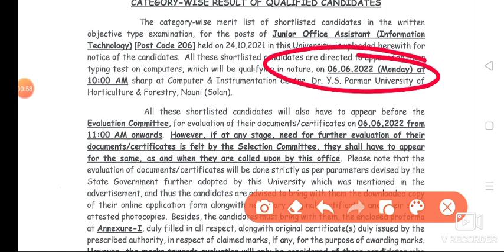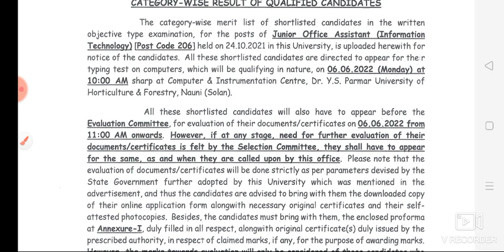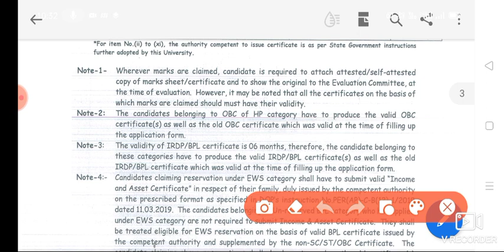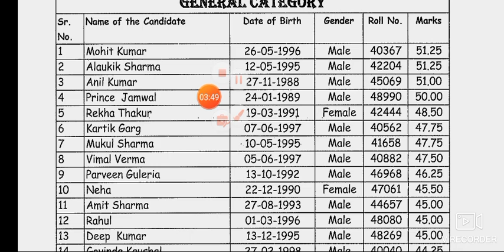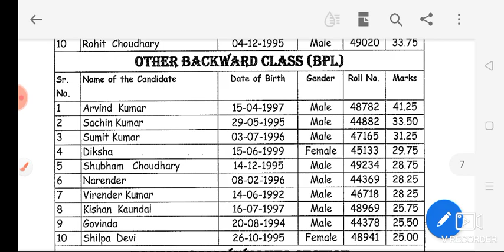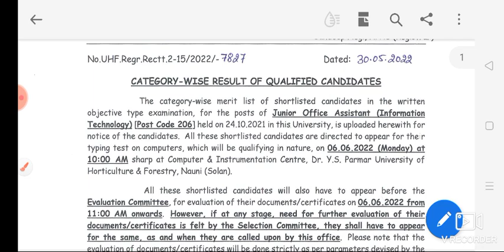JOA IT का परीक्षा परिणाम (YS PARMAR NAUNI)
typing test date of joait